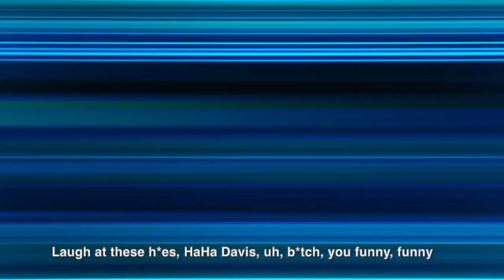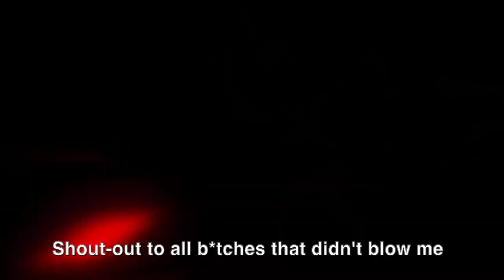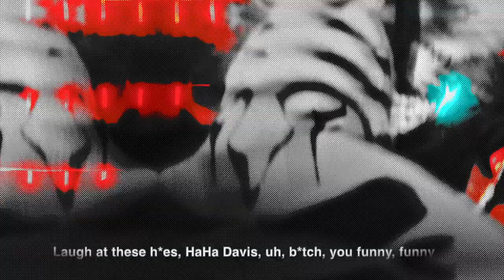Juice Wrld - "Different person" (prod. by LxonUp)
Amv by @neptunedits
Anime: Jujustu Kaisen